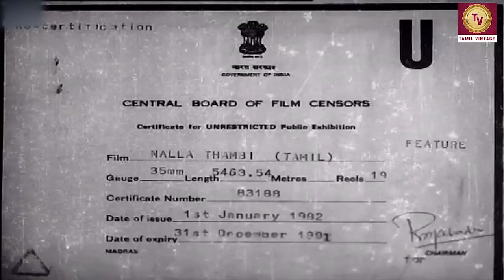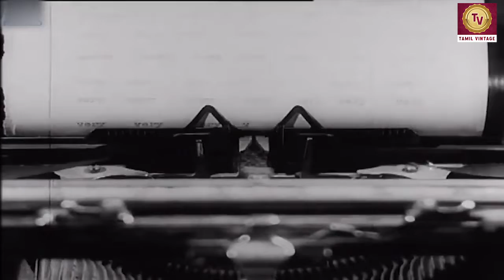Nallathambi - 1949 l Super Hit Classic Tamil Full Movie l N. S. Krishnan , S. V. Sahasranamam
Watch
Directed :- Krishnan–Panju
Screenplay :- C. N. Annadurai
Story :- C. N. Annadurai
Produced :- N. S. Krishnan
Cinematography :- V. Kumaradevan
Edited :- S. Panjabi
Actor :- N. S. Krishnan , S. V. Sahasranamam , D. V. Narayanasami , Pulimootai Ramasami , Kaka Radhakrishnan , C. S. Pandian , T. A. Mathuram , P. Bhanumathi , M. N. Rajam , T. K. Kantha , S. R. Janaki .

Synopsis :- Nallathambi (NSK) a simple rural man inherits an estate from his deceased Zamindar relative. The Zamindar's daughter Pushpa (Bhanumathi) falls in love with Nallathambi. However he loves another girl (T. A. Madhuram). Bhoopathy (Sahasranamam) the estate manager has his eye on the wealth and tries to cheat Nallathambi out of it. He goads Pushpa into filing a suit that Nallathambi is mentally insane. In the end Nallathambi defeats Bhoopathy's machinations.